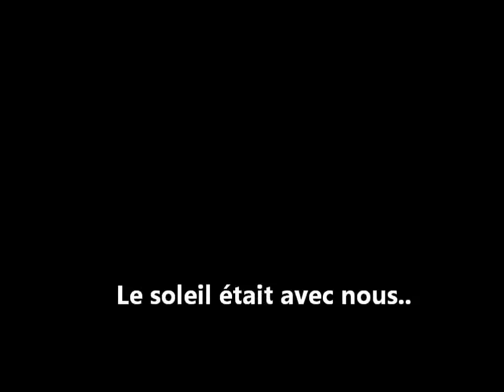21e foulée Cathédrale